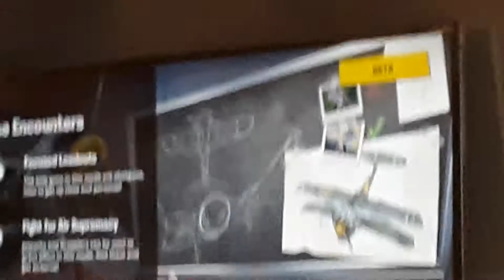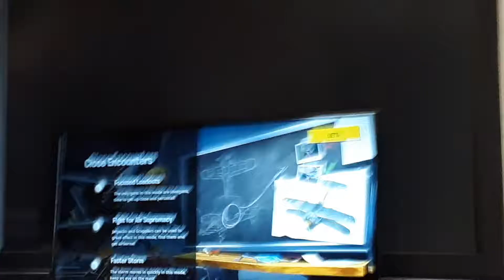Fortnite w/ friends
I hope u enjoyed the video. And we got an Xbox one imma make a Bendy And The Ink Machine video soon, so be expecting that and more Fortnite w/ friends. : )